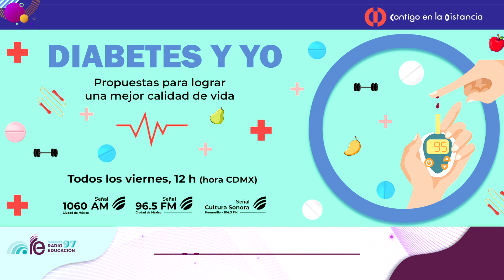Hablaremos de la aplicación de insulina en personas mayores en Diabetes y yo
En este programa hablamos sobre la aplicación de insulina en personas mayores con Diabetes, :técnica de inyección, tipos de insulina, dinámicas familiares de apoyo y mucho más con la Dra. Carmen Alicia López Forero, gerente médico de insulinas de nueva generación del laboratorio danés Novo Nordisk.

Conducen: María Eugenia Pulido y Gisela Ayala.